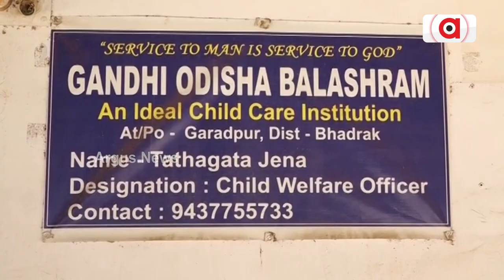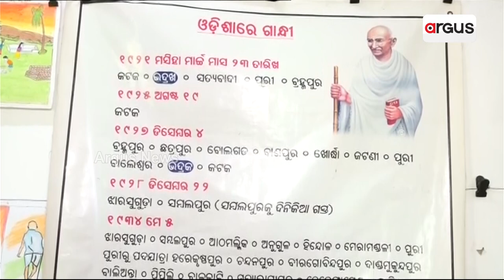ନିଆରା ବାଳାଶ୍ରମ,ଗାନ୍ଧିଜୀଙ୍କ ପ୍ରିୟ ଭଜନରୁ ଆରମ୍ଭ ହୁଏ ଦିନ ଚର୍ଯ୍ୟା | Gandhi Jayanti | Bhadrak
ରାମ ଧୁନରୁ ଆରମ୍ଭ ହୁଏ ସକାଳ । ଗାନ୍ଧିଜୀଙ୍କ ପ୍ରିୟ ଭଜନରୁ ଆରମ୍ଭ ହୁଏ ଦିନ ଚର୍ଯ୍ୟା। ନବେ ବର୍ଷ ହେଲାଣି ଏଠି ଏମିତି ପରିବେଶ। ସେଭଳି ନିଆରା ଅନୁଷ୍ଠାନ ହେଉଛି ଭଦ୍ରକ ଜିଲ୍ଲାର ଗାନ୍ଧୀ ଓଡିଶା ବାଳାଶ୍ରମ ।